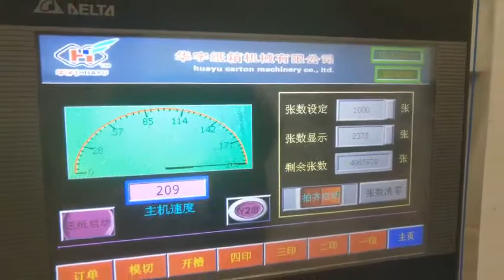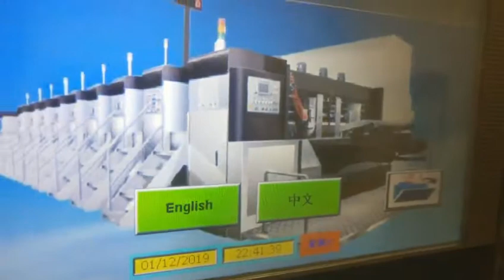HUAYU-A flexo 4 color printer slotter die cutter machine